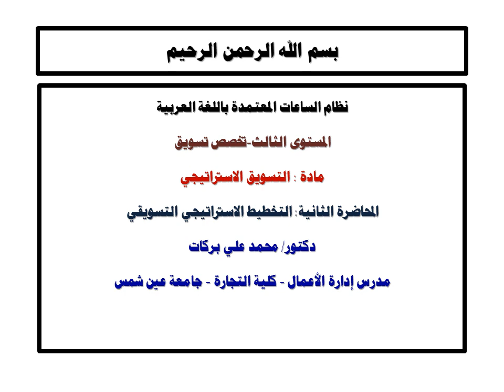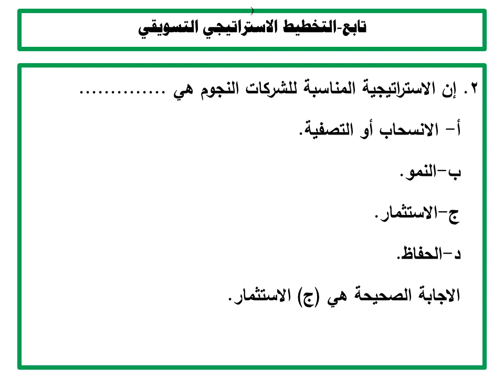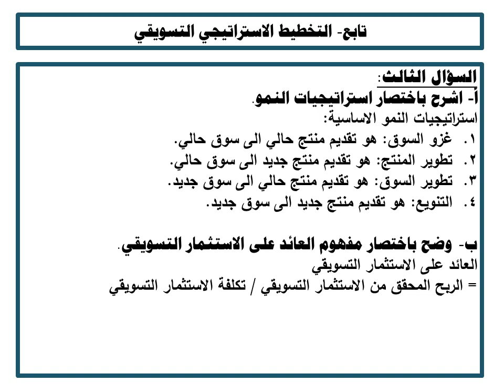تخصص التسويق تسويق إستراتيجى- د/ محمد بركات - المحاضرة الثانية